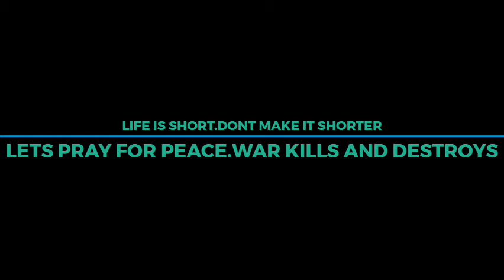UKRAINE VS RUSSIA CONFLICTS ‑ Made with FlexClip